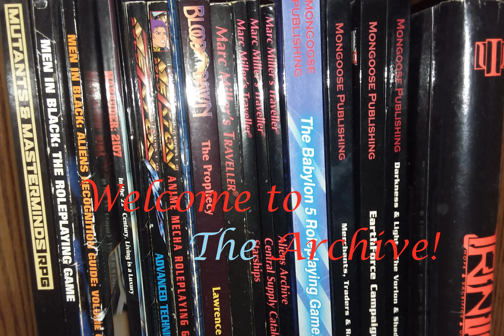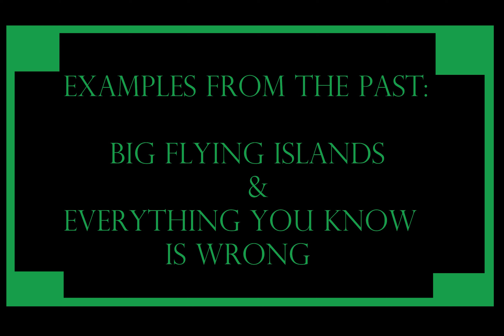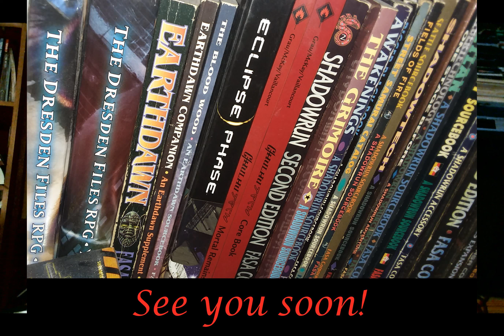Archival GMing: World Building, Part 2: Deities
Culture and Dieties really can be interchanged. Because they are very much chicken and egg type situation. So, this month, I talk about picking/making your Dieties.